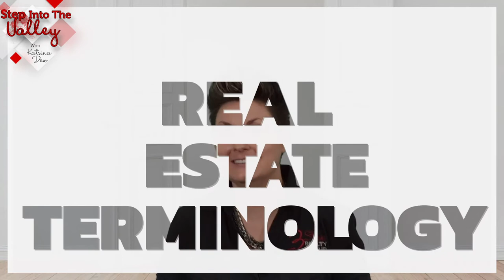Real Estate Terminology: Active - Pending - Sold | Katrina Dew | Episode #087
Real Estate Terminology: Active - Pending - Sold

0:00 Intro
0:47 Active
0:59 Pending
1:10 Sold

3 Step Realty Group

3 Step Realty Group | Katrina Dew | DRE # 01932887